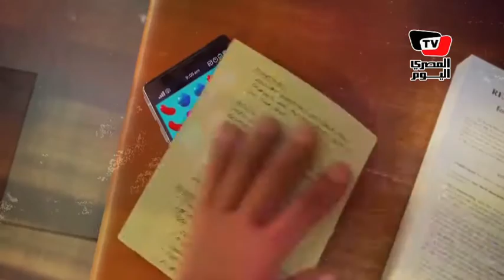بوكس أوفيس| تعرف على إيرادات السينما الأمريكية لهذا الأسبوع